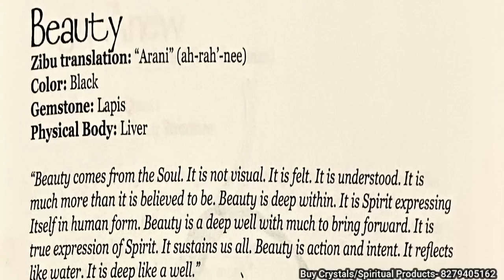जो भी देखेगा वो देखता ही रह जाएगा ANGELIC ZIBU SYMBOL FOR BEAUTY BEAUTY ATTRACTION